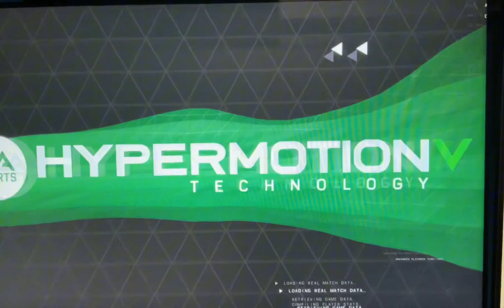Messi the goat